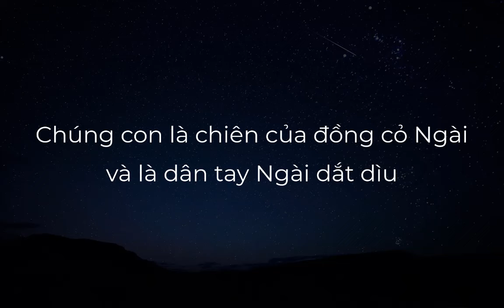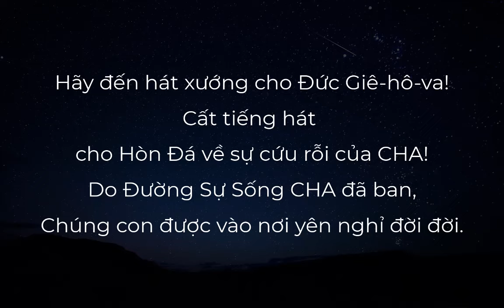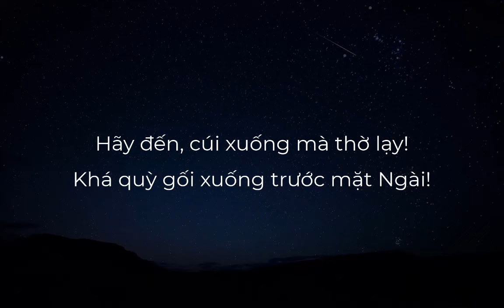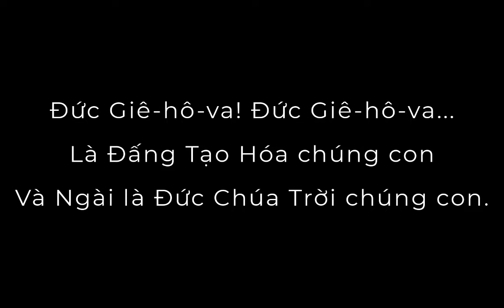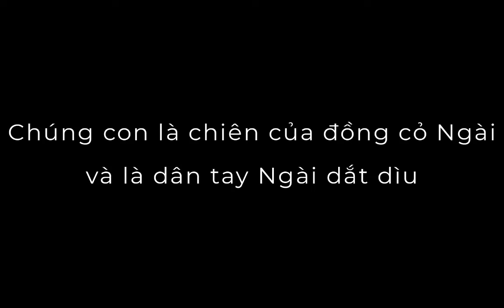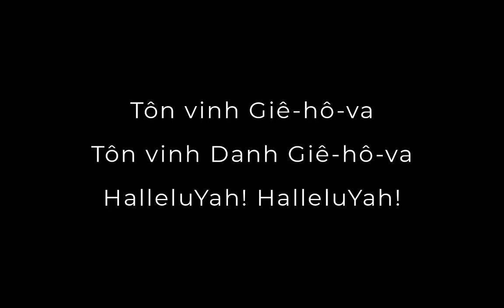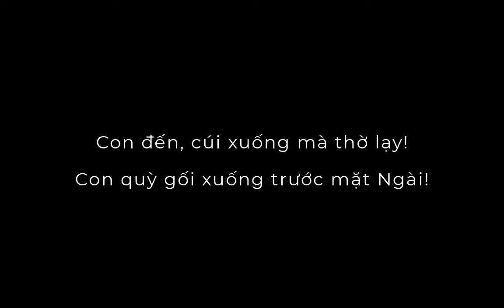CÚI XUỐNG TÔN THỜ CHA | Thi-thiên 95 | Cil Lơ Thành - Thanh Trúc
CÚI XUỐNG TÔN THỜ CHA (Theo tâm tình Thi-thiên 95)
Hãy đến! Cúi xuống mà thờ lạy! Khá quỳ gối xuống trước mặt Ngài! (x2)

Đức Giê-hô-va! Đức Giê-hô-va là Đấng Tạo Hóa chúng con
Và Ngài là Đức Chúa Trời chúng con
Chúng con là dân của đồng cỏ Ngài và là chiên tay Ngài dìu dắt
Chúng con là chiên của đồng cỏ Ngài và là dân tay Ngài dắt dìu
Với lòng mềm mại chúng con đến! Hát chúc tán và thờ phượng Cha Chí Cao
Từng ngày truyền ra sự cứu rỗi, sự vinh hiển công việc Ngài cho muôn dân.
Hãy đến hát xướng cho Đức Giê-hô-va!
Cất tiếng hát cho Hòn Đá về sự cứu rỗi của Cha
Do đường sự sống Cha đã ban, chúng con được vào nơi yên nghỉ đời đời.
Tôn vinh Giê-hô-va! Tôn vinh danh Giê-hô-va. Ha-lê-lu-Yah! Ha-lê-lu-Yah!

Con đến! Cúi xuống mà thờ lạy! Con quỳ gối xuống trước mặt Ngài! (x2)